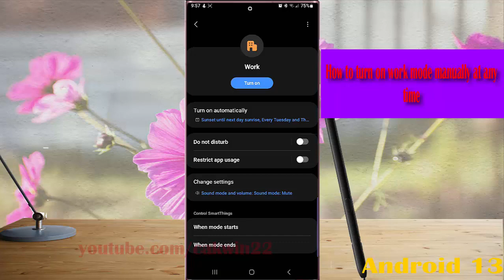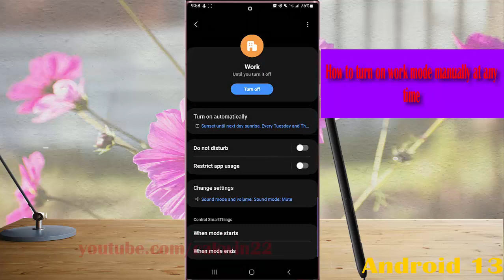Samsung Galaxy S22 Ultra : How to turn on work mode manually at any time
In this video, you will find the steps on How to turn on work mode manually at any time in Samsung Galaxy S22/S22+/S22 Ultra.  This video uses Samsung Galaxy S22 Ultra SM-S908E/DS International version runs with Android 12